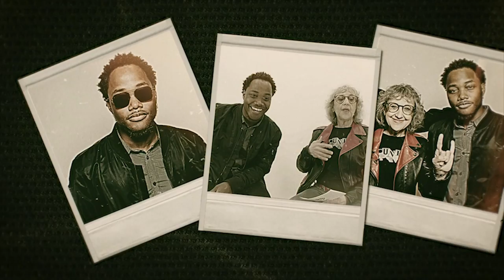Leon Thomas Talks Ariana Grande Friendship + New Music! | Rock 'N' Roll Grandma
Leon Thomas has been in show business for a while now, but he has never met anyone like our Rock 'N' Roll Grandma! Watch as Deborah interviews Leon on his new music, past career highlights, and how he got to be where he is today.